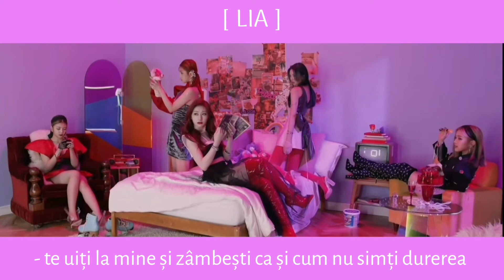ITZY ↝ 𝑾𝒊𝒍𝒅 𝑾𝒊𝒍𝒅 𝑾𝒆𝒔𝒕 || tradusă în română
~ A
》all copyright owns to the artist
Itzy România
Itzy Moldova
Be in love romanian subs
Not shy tradusă în română
Dalla Dalla tradusă în română
Icy tradusă în română
Wannabe tradusă în română
That'a no no tradusă în română
Cherry tradusă în română
Itzy romanian subs
Kpop România
Kpop Moldova
Kpop romanian subs
Sneakers tradusă în română
Sneakers romanian subs
Itzy Not Shy album
Itzy break ice tradusă în română
Itzy break ice romanian subs
Itzy guess who romaniam subs
Itzy sorry not sorry romanian subs
Wild wild west tradusă în română
wild wild west romanian subs